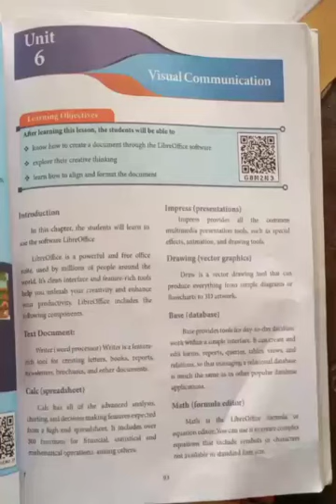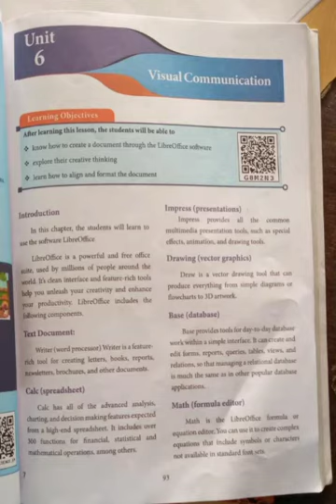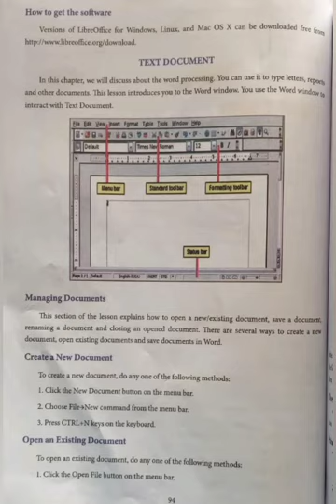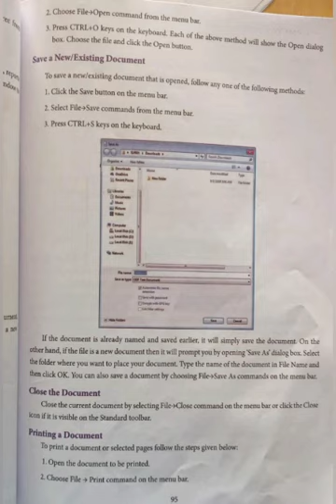7th Std Science